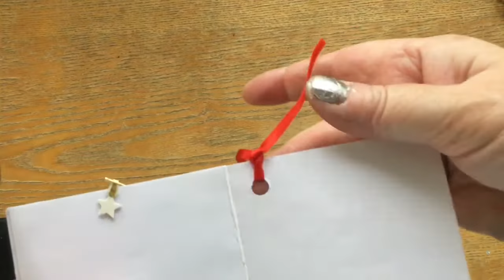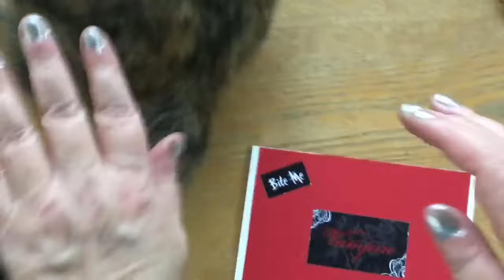Fun Mail: Card Swap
Bliss Butterfly Studio Etsy Shop

it was so fun to do a card swap with my friend chrissy, sleepy hollow on Twitter.

Please visit my Etsy shop Bliss Butterfly Studio for handmade cards, journals & unique gifts

Get junk journaling supplies and tutorials from the awesome Linda Israel
Linda Israel junk journaling and crafting supplies

I'm on the Stinkin' Inkers Design Team, where there's a new card making challenge each month to inspire you.

I call myself the Crafty Blind Girl because I am indeed both crafty and blind! When not using my special glasses, I have to put my face a couple inches away from my project. If you Like this vid, please give it a thumbs-up!

Cheers to your BlissfulLife!

Ronda

Ronda Del Boccio
Award-winning author, speaker, and artist

BLOGS

Join the Bliss Fam Facebook group!
You'll get blissful life tips, stories, happy news, and crafty goodness!

eSight Electronic Glasses for the Legally Blind
I am so incredibly grateful for these!

MY FAVes

I don't PR for these shops, but I buy from them and love them!

MY FAVORITE TNs AND INSERTS

Leather:TNs
TNs from Leather Imagined

shakerdori & cloth
Pout Puppy Plannerz

fAVES FOR TN INSERTS

"Insert Nirvana" for art journaling and related supplies is Rock Your Notebook!
A variety of papers including watercolor, multimedia, Tomoe paper, Weeks, Quarterly, lined, grid and dot.

Lucky Little Planner
Etsy

FAV SHOPS I WISH I PRd FOR INCLUDE:

MY FAV PLANNER ACCESSORY SHOPS:

Clips, charms, & other planner goodies

Beaded clips, pen holders, & other goodies esp. for TNs: PkannerShit.com

Pockets Full of Joy Planner goodies
Etsy

STICKERS

DIGITAL/Printable Downloads

Carrie Stephens Art
Etsy

Frou Frou Craft
Etsy